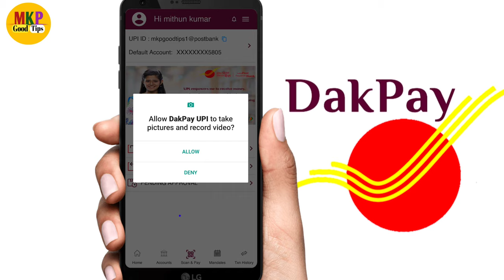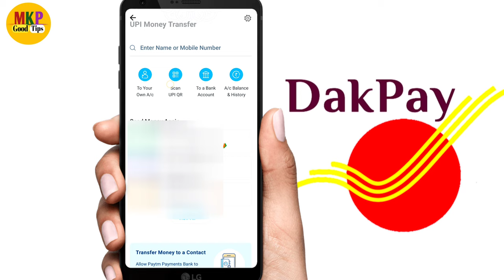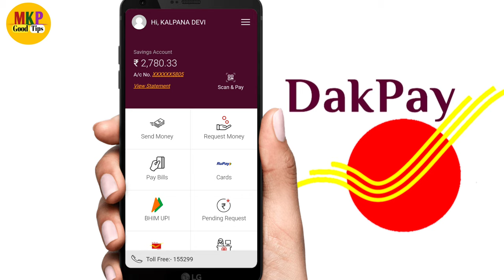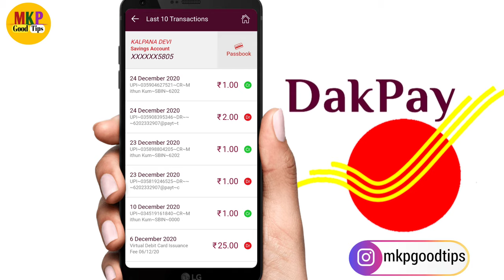dak pay se paytm me paise kaise transfer kare ! paytm se dak pay me paise kaise transfer kare ! IPPB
Hello dosto ajj ki es video pe mai aplogo  ko bataunga ki paytm se dakpay me paise kaise transfer kare ! paytm se dak pay me paise kaise transfer kare ! IPPB ! paytm se phone pe me paise kaise transfer kare

 Yono sbi app ka password nikale